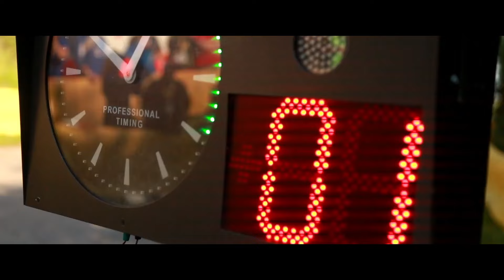Hyundai N | – 첫번째 우승, 그 뒷 이야기- “Go Crazy” | 현대자동차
[Hyundai N | 포도가 샴페인이 되기까지 – “Go Crazy”]

2014 WRC 독일 랠리는 현대자동차의 WRC 첫 우승 무대였습니다.
그리고 그 우승 뒤에는 팀원들의 피나는 노력과 간절함이 있었습니다.
차량이 전복되었으나 우승을 이룰 수 있었던 그날의  뒷 이야기를 소개합니다.